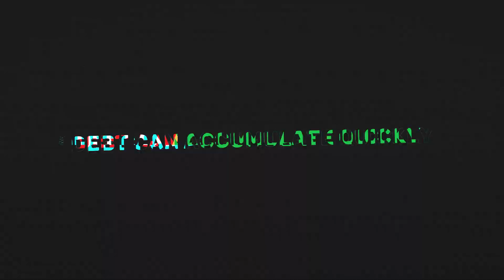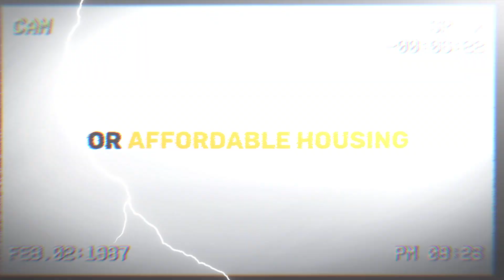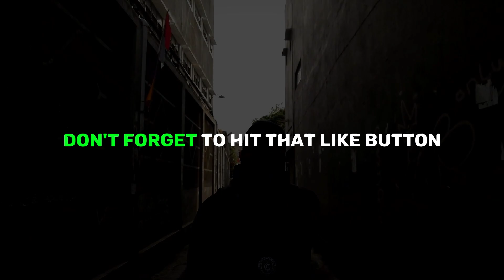The Real Reasons Why You're Poor (It Might Hurt Your Feelings)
In this eye-opening video, we delve into the real reasons behind financial struggles and debunk the common misconception that it's solely the individual's fault for being poor. We explore the systemic factors that contribute to poverty, such as income inequality, lack of access to education, and limited economic opportunities. By understanding these root causes, we can challenge the prevailing narratives and work towards creating a more equitable society. This video aims to provide a deeper understanding of poverty and ignite conversations about social and economic justice. So, if you've ever wondered why some individuals face financial hardship despite their efforts, watch this video now and uncover the real reasons behind poverty.

We make these videos with the intention of educating others in a motivational/inspirational and educational form as you can see a lot of high-quality editing/reviewing has been completed in order to create the video.